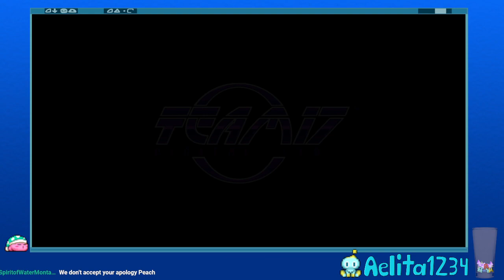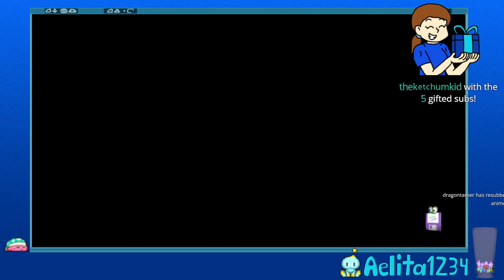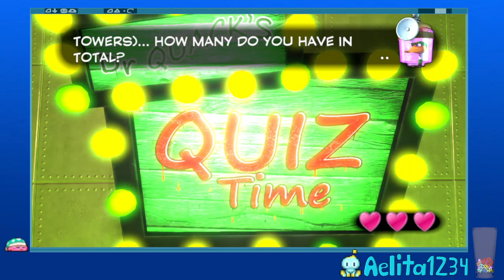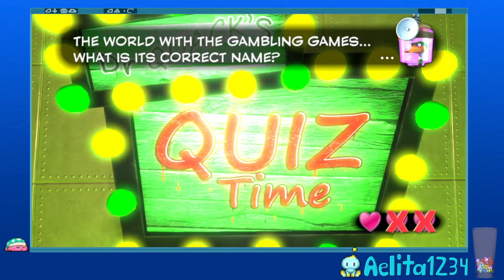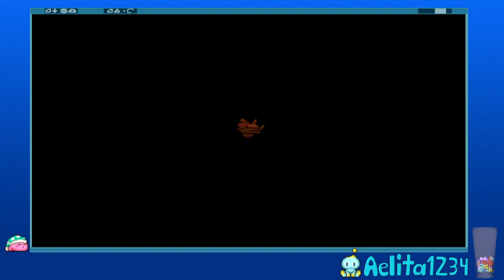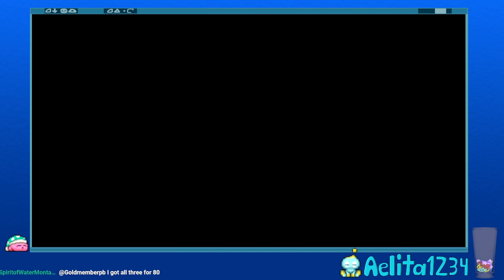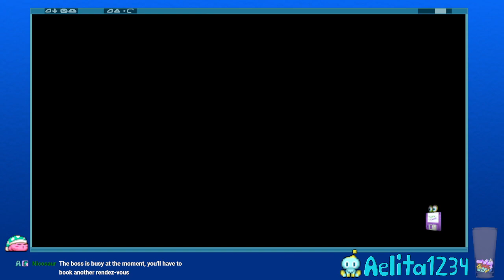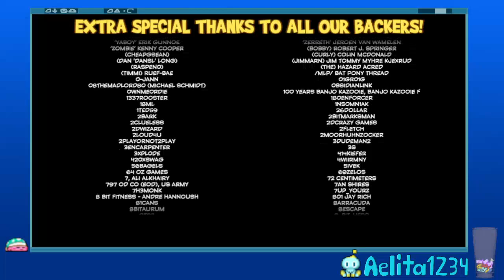Game Clearing: Put'em Outta Business Edition | Yooka-Laylee (Part 7)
Time to murder this corporate greed and take back what's ours :3